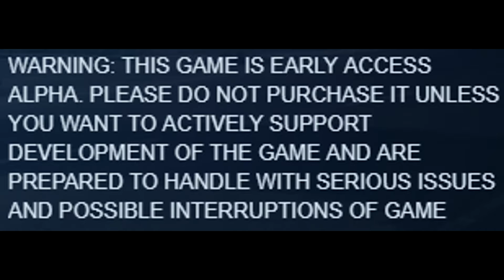DayZ Early Access Experience